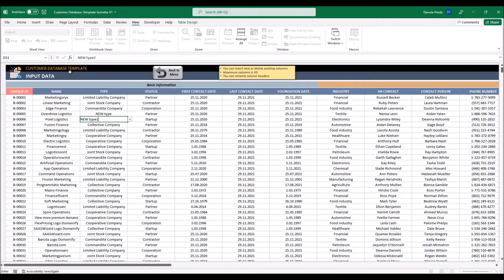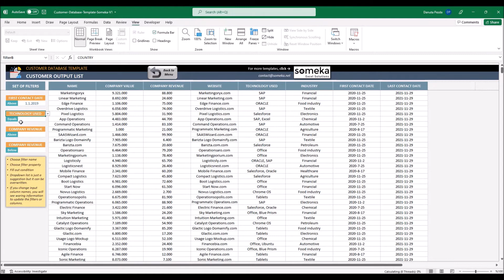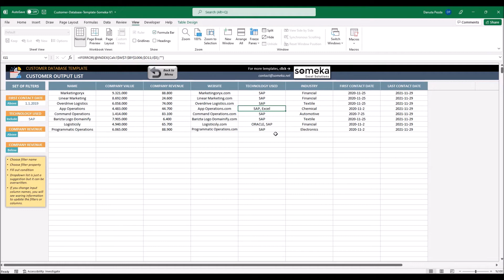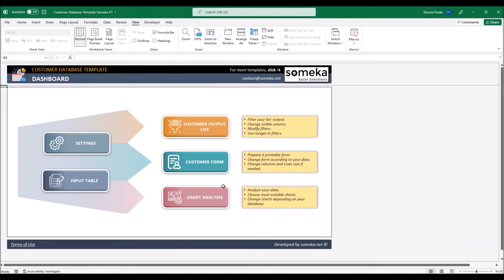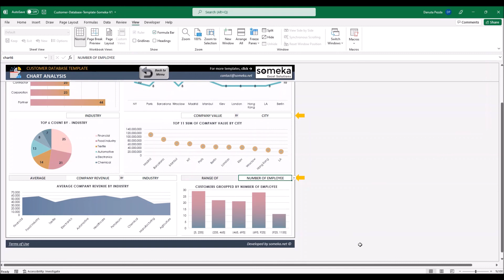Customer Database Template | Track, Manage and Analyze customer data in Excel!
Effective customer database management is a vital element for both B2B and B2C businesses. The more customers you have, the further details there are to keep track of. This Customer Database Template is prepared to have one master file to look for everything in one place, plus it’s in Excel!

With this Customer Database Template Excel Worksheet, you have the option not only to track the customer data but also to make analysis and plan strategies accordingly. In addition, with its ease of use and flexibility, you can easily find whichever data you need to make informed decisions.

# Very flexible customer database
# Customizable input data table
# Choice between many available charts
# Does not include any VBA macros